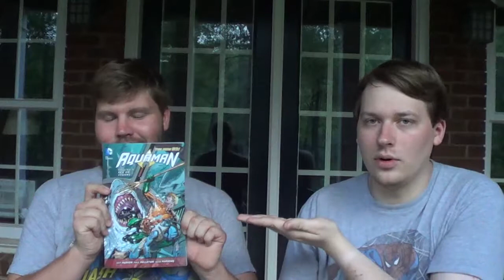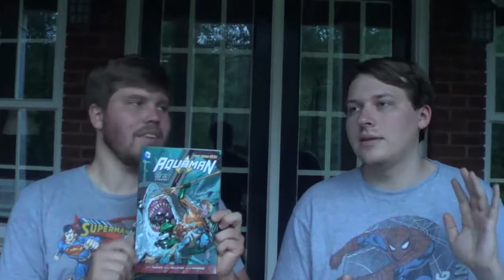Aquaman Vol. 5: Sea of Storms GRAPHIC NOVEL REVIEW